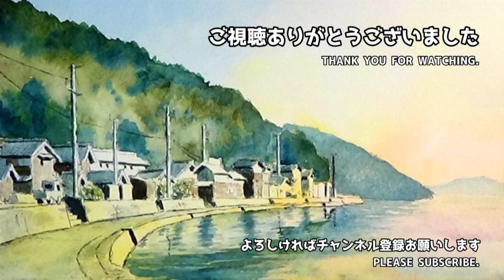二王座歴史の道 古い街並みと下り坂【透明水彩風景画】 ／ Oita Kyushu Japan 【Watercolor】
大分県臼杵市「二王座歴史の道」を描いてみました。
いわゆる城下町です。古い建物や苔むした石垣、そして坂道がイイ味を出す風景です。

【この動画で使っている画材】
絵の具・・・アーティストウォーターカラー(ホルベイン)
ペン・・・ピグマ【水性】(サクラクレパス)

💡私、絵は素人です。
ですので、この動画、並びにこのチャンネルは、基本「単なる趣味・遊び」です。
それを前提に見て頂けるとありがたいです。

※BGMはオリジナルです。
作曲含め全て自分で作っています。